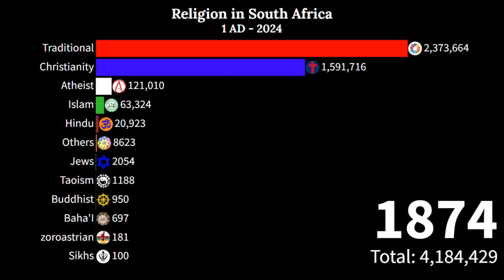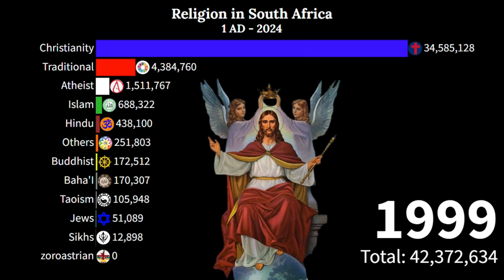South Africa Religion |Inkolo yaseNingizimu Afrika| from 1AD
Almost 80% of South African population adheres to the Christian faith. Other major religious groups are Hindus, Muslims and Jews.